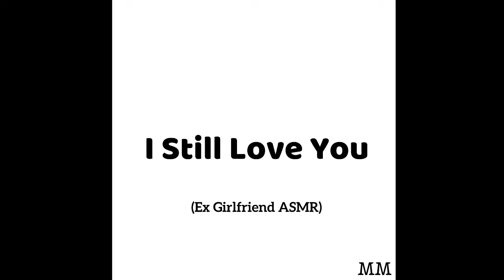I Still Love You (Ex Girlfriend ASMR)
Pie is nice, apple pie and chocolate pie are great